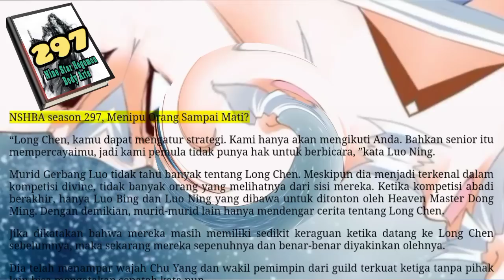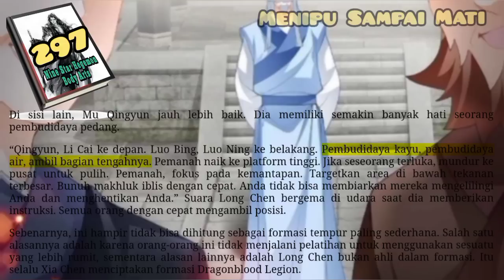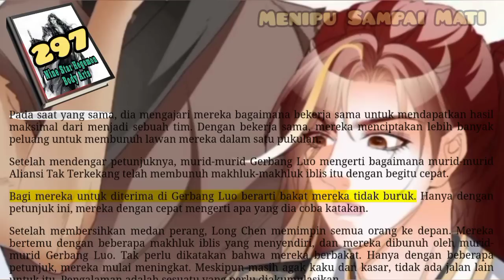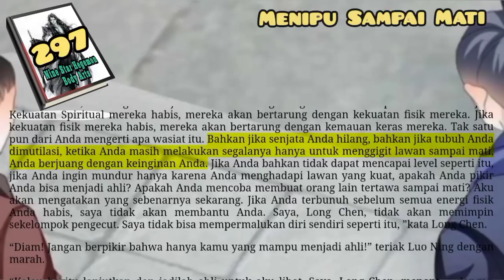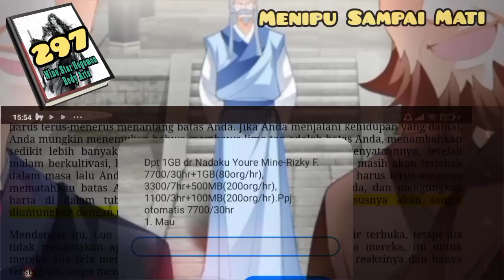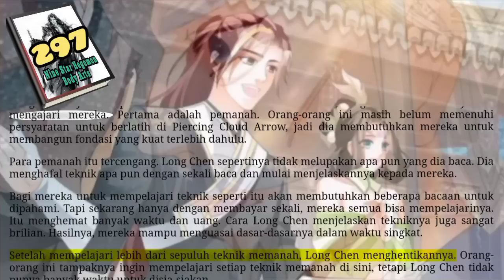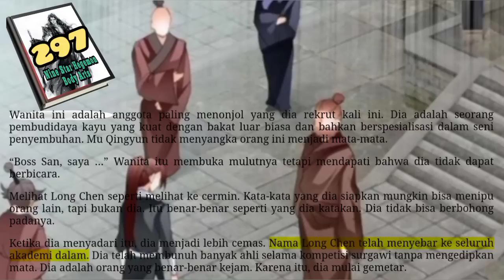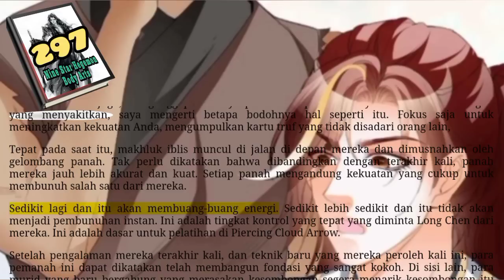Menipu Sampai Mati, NSHBA 297